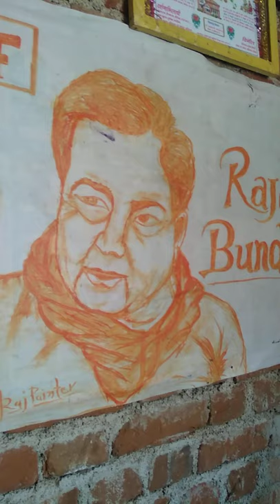Actor raja bundela portrait drawing